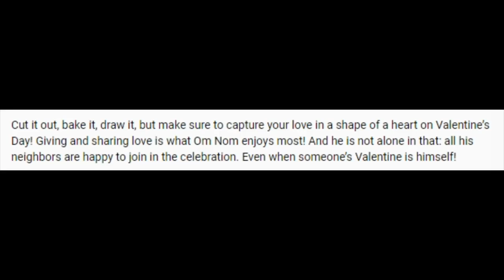Om Nom Season 21 will arrive on February 12, 2022!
Om Nom, Om Nelle, and Nibble Nom have settled into their life in the new neighborhood. But this doesn’t mean that their neighbors don’t surprise, astonish, delight, and amaze them anymore! Meet even more fun, more adventures, and more discoveries from our mismatched party of friends this season!